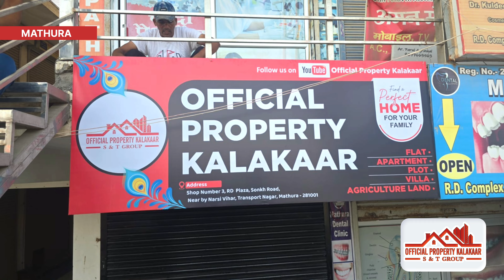Urgent sale 😱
official property Kalakaar -Contact Numbers

 धन्यवाद ।

video related your query -:👇

urgent sale ghar in mathura
mathura mein saste ghar
small budget investment house in mathura
low budget investment in mathura
mathura mein ghar govardhan road
mathura mein ghar near govardhan chauraha
official property kalakar mathura
luxury and beautiful car in mathura
loan available property in mathura
kiston per plot aur ghar mathura mein kahan milte hain
prime location property in mathura
parliament street
farmhouse in grurugram
animal trap
budget farmhouse
Urgent sale Ghar Mathura
Urgent sale Ghar
Mathura mai ghar
mathura mai ghar
ghar mathura mai
mathura mai ghar lena hai
mathura mai ghar for sell
mathura mai saste ghar
saste ghar mathura mai
low budget ghar in mathura
mathura mai ghar low price
duplex ghar mathura mai
ghar mathura mai kharido
vip location mai ghar mathura mai
mathura mai ghar lena hai achi location par mathura mein ghar loan per,ghar kharidna hai mathura mein
OFFICIAL property kalakaar
OFFICIAL property
OFFICIAL property kalakaar Team
Vrindavan property kalakaar

follow me 🙏🙏🙏🙏.